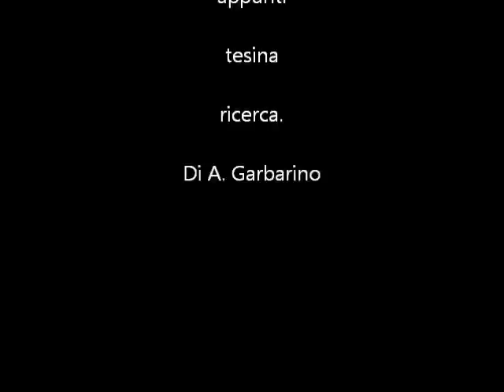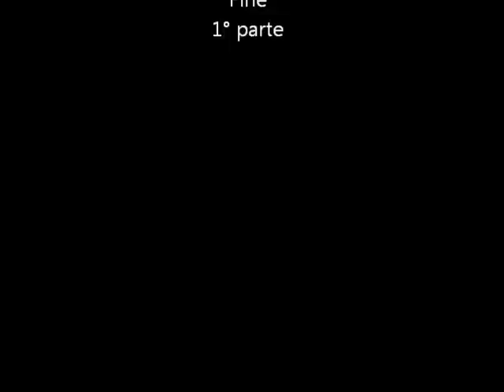Divina Commedia Spiegazione, analisi, riassunto, sintesi, commento, appunti, tesina, ricerca 1 parte